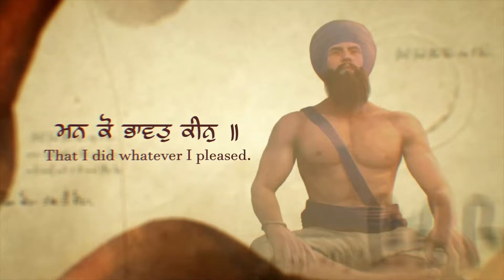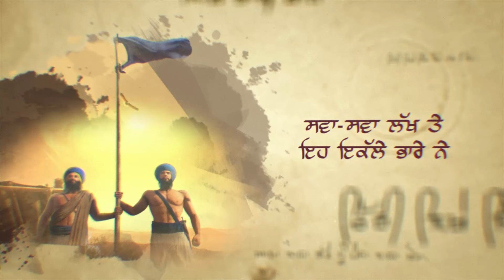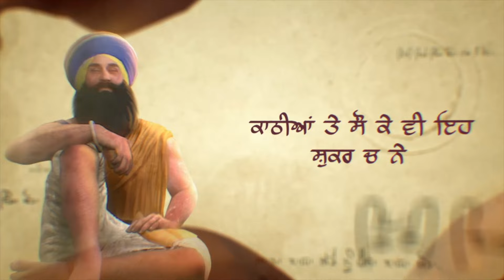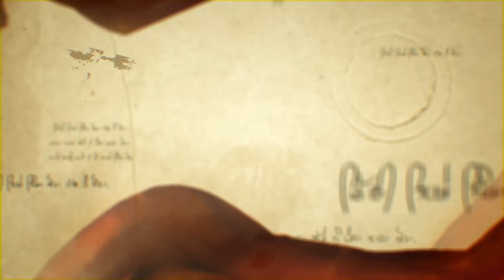AAGAAZ - Title Track || DASTAAR || Anaahad Media Productions || Latest Punjabi Song 2023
Title song for Aagaaz Movie
Do watch this Sikhi the movie with Your Kids and family

Mixed and Masterd : Pavneet Birgi & Mandy Birgi
Digitally Managed by - 𝗖𝗕𝗶𝘁𝘀𝘀